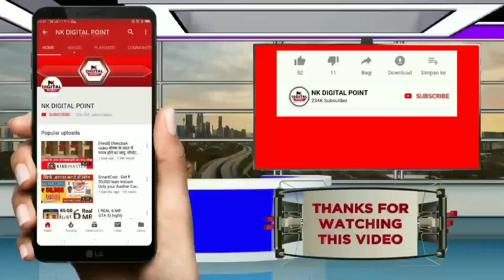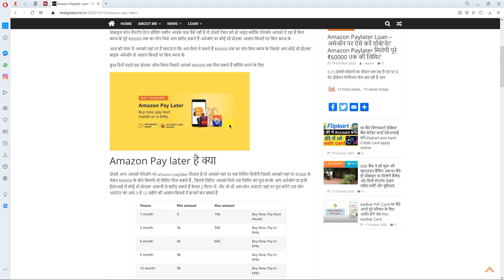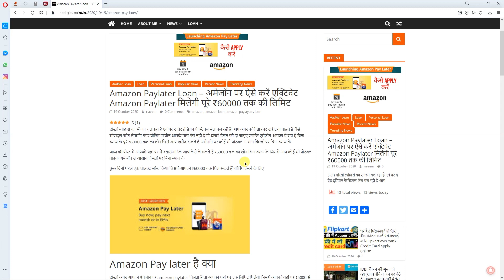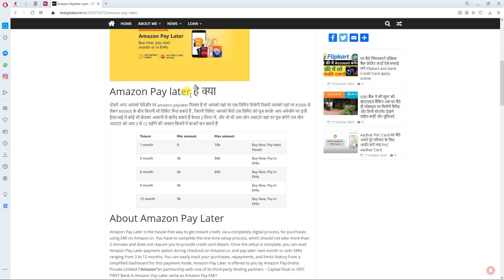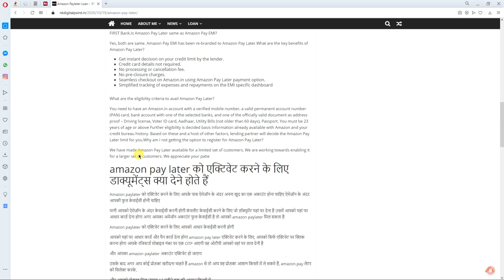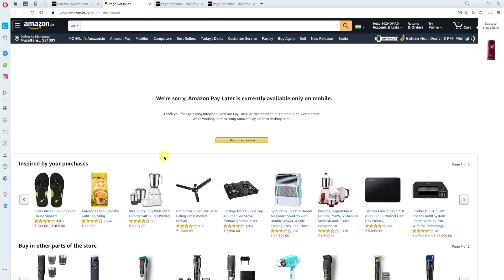Good News Amazon pay 60,000 Loan Apply Online | Amazon 0% interest loan without document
Good News Amazon pay later 60,000 Loan Apply Online | Amazon 0% interest loan without document

amazon pay later can be used to pay for which of the following,
amazon pay later quiz get credit in 60 seconds,